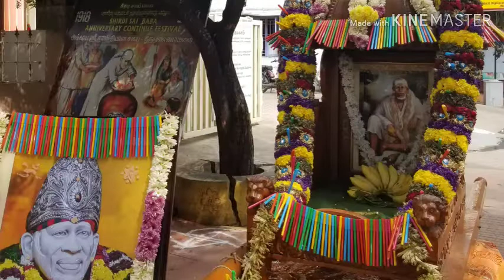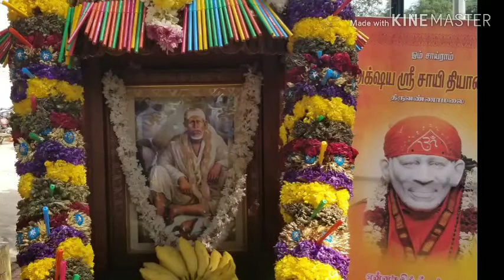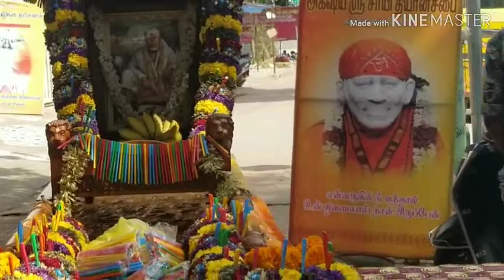Akshaya Stri Saiyan Tiruvannamalai Darshan Aashirwad(4)